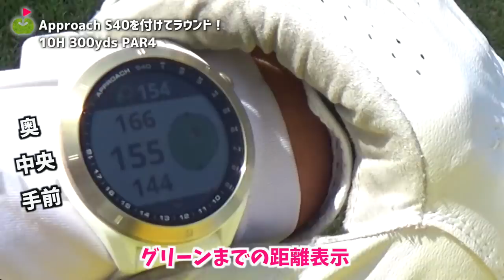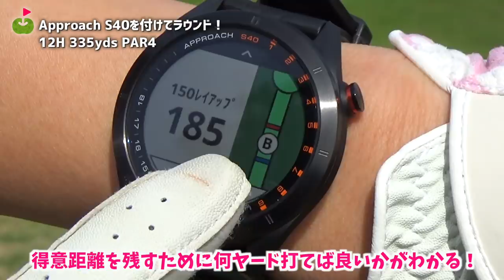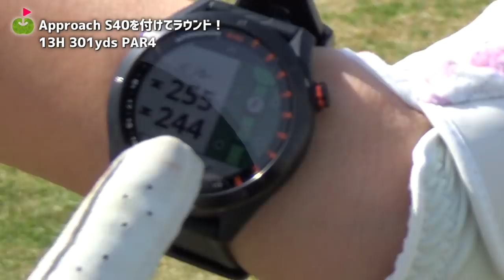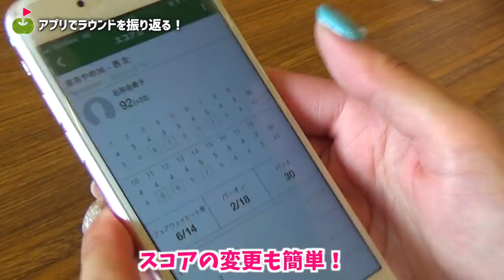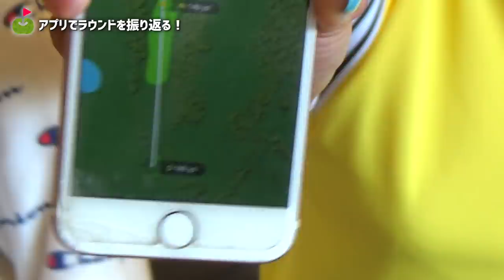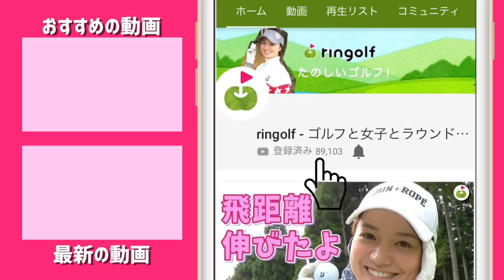ゴルフを「見える化」するGPS距離計、ガーミンS40が出たけどS60と何が違うの？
★プレゼントの募集は終了しました

リンゴルフと距離測定器といえば「ガーミン」
レーザー測定器を使うメンバーも多いですが、
GPS距離計としてはたくさん動画で紹介させてもらいました。

使ってみたい人も多いはず...！
ということでガーミンさんから Approach S40 という新製品がでましたので、ラウンドしながら紹介していきます！

♣本日のゴルフ場: 紫カントリークラブあやめ WESTコース

ーーーーー